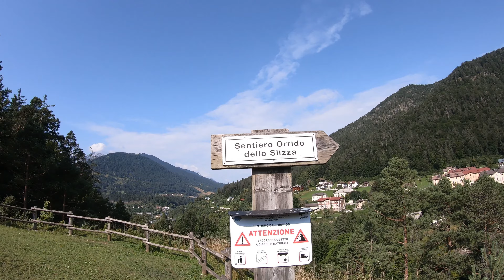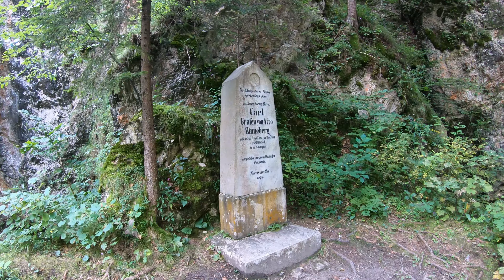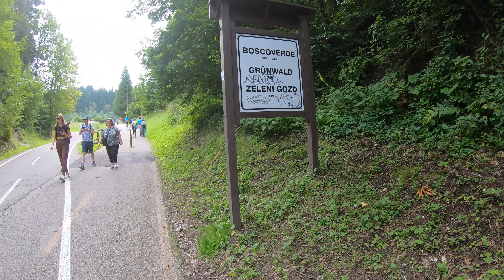L'ORRIDO di SLIZZA Un Luogo Magico da Esplorare (UD)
Il Giro dell'Orrido di Slizza è una suggestiva escursione situata nei pressi di Tarvisio, una località montana nel nord-est dell'Italia, vicino al confine con l'Austria e la Slovenia. Questo percorso è noto per la sua bellezza naturale e per l'esperienza unica che offre ai visitatori. Ecco una descrizione generale del Giro: L'attrazione principale di questo giro è l'Orrido di Slizza, una stretta gola scavata dalla potenza delle acque del fiume Slizza nel corso dei millenni. L'orrido è caratterizzato da pareti rocciose verticali e scogliere impressionanti che si stagliano su un fiume azzurro e cristallino.
Percorso panoramico: Il sentiero escursionistico che circonda l'Orrido di Slizza offre una vista panoramica spettacolare sulla gola e sulle montagne circostanti. Lungo il percorso, i visitatori possono godere di vedute mozzafiato sulla natura incontaminata dell'area.
 Durante il giro, gli escursionisti possono attraversare un emozionante camminamento  sospeso che costeggia l'orrido. Questo offre un'esperienza unica e avventurosa mentre si cammina sopra le acque tumultuose del fiume Slizza.
LA MIA ATTREZZATURA:
DJI mini 3 pro
DJI mini 3 pro FLY MORE KIT
INSTA 360 x3
INSTA 360 x3 SELFY STICK
MICROFONI WIRELESS DJI
COPRI IN GOMMA INSTA
ACCESSORI DJI MINI 3 PRO
SANDISK 128 GB
LANDING PAD
POWER BANK
VITI CON LACCIO X INSTA 360 X3